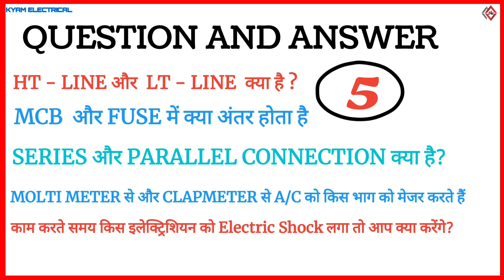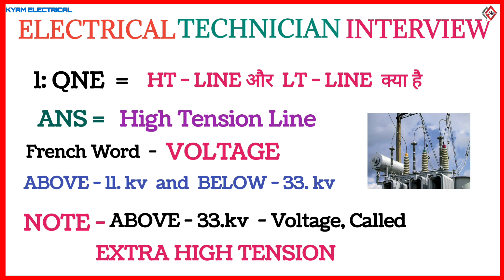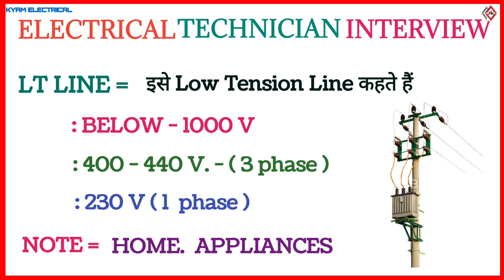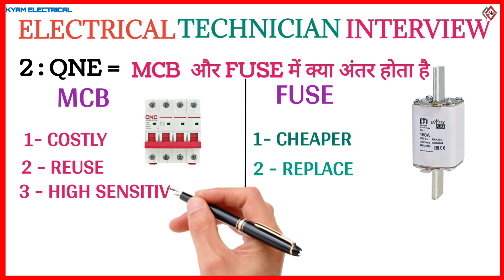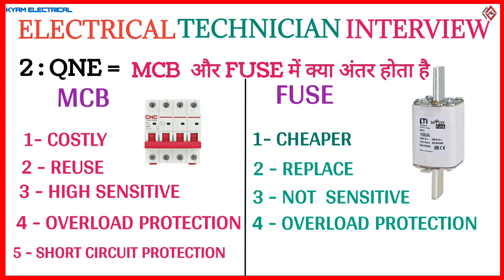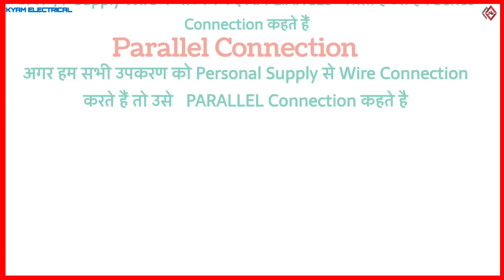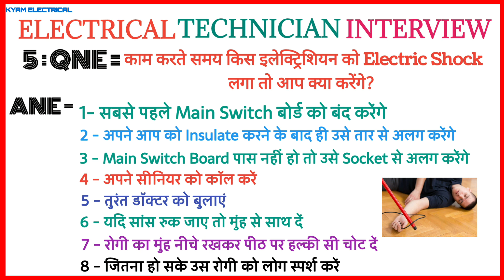Electrical basics Interview question and answer | Electrical Technician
In this Video I have Taken the 5 most Important Electrical interview Question, this all question is so much important and all this question are mostly Asked in interview, Watch the video to learn more about it

electrical technician interview most important 5 Question and answer

Queries Solved:
1. Electrical interview question and answer in hindi.
2. electrician interview question and answer in hindi.
3. electrical interview in hindi.
4. job interview in hindi.
5. electrician technician work.
6. electrical supervisor interview.
7. iti electrician jobs.
8. iti electrician interview questions in hindi.
9. Basics Electrical Engineering  Interview Questions in hindi.
10.  iti Electrician Questions with Answer.
11. basic electrical interview tips
12.  electrical engineering questions in hindi
13.  electrical technician job question
14.  Basic electrical knowledge
15.  electrician theory
16.  electrical video in hindi
17.  electrical safety tips in hindi
18.  electrician working knowledge in hindi

KYAM ELECTRICAL